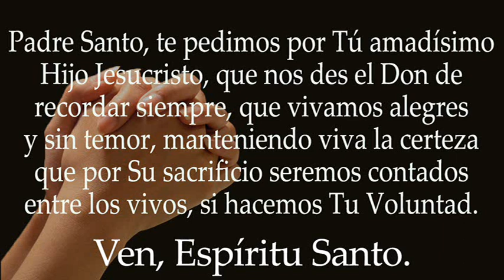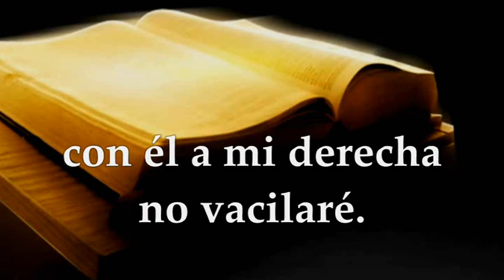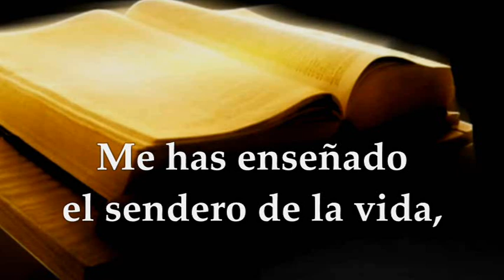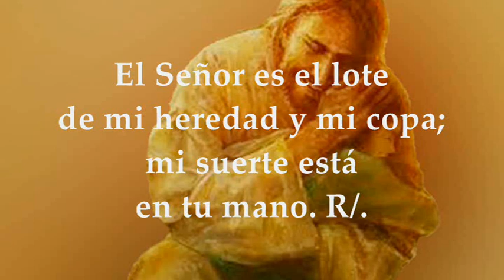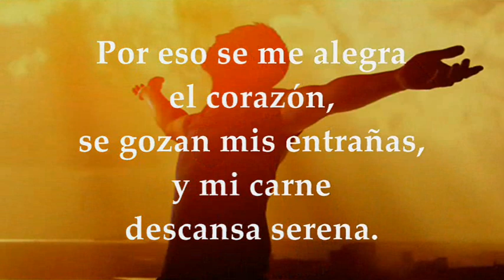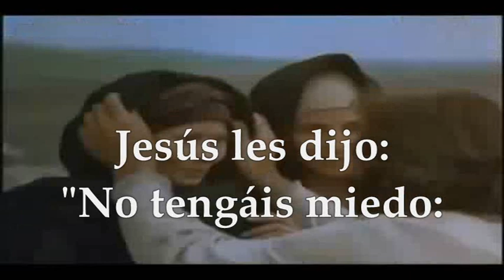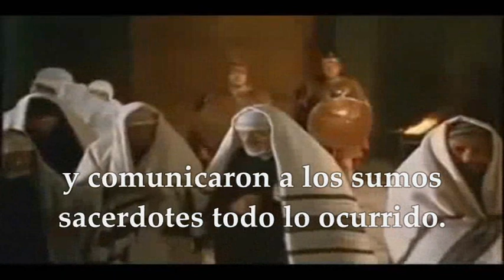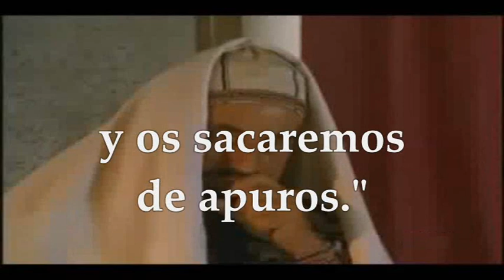EVANGELIO DE HOY LUNES ABRIL 18 DE 2022 | MATEO 28,8-15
EVANGELIO Y LECTURAS EUCARISTÍA LUNES ABRIL 18 DE 2022 LUNES OCTAVA DE PASCUA DE RESURRECCIÓN Primera Lectura: Del libro de los Hechos de los Apóstoles 2,14.22-33 Salmo 15,1b-2a y 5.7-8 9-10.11 R/. Protégeme, Dios mío, que me refugio en ti Del santo Evangelio según San Mateo 28,8-15